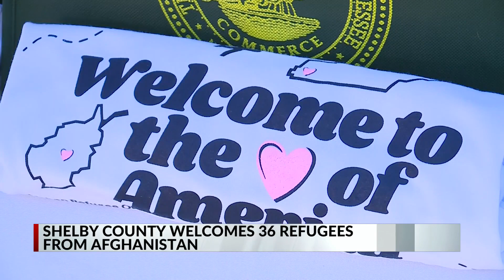Shelby County welcomes Afghanistan refugees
Over 30 refugees from Afghanistan were welcomed by the Shelby County today.